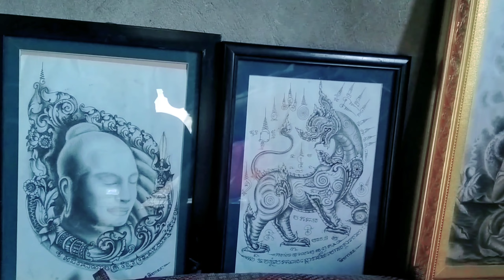Cambodia instruments music 🎶🇰🇭 / Roneat Ek/ DARA SARIN . សត្វល្វាចេក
Khmer/music
Cambodia_Classical_music